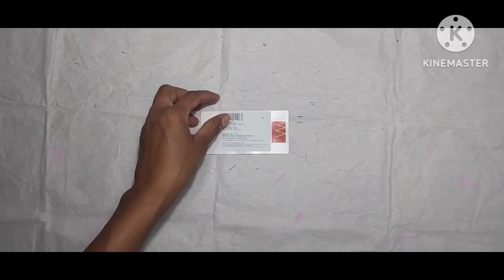Best pagdi for laddu gopal ji// अब बनाएं लड्डू गोपाल जी की पगड़ी घर पर ही।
Renu's vlog

White colour dress

Laddu gopal ji poshak

Laddu gopal ji pagal 2, 3 no.

 Bina bakram laddu gopal poshak

Gopal ji red pagdi